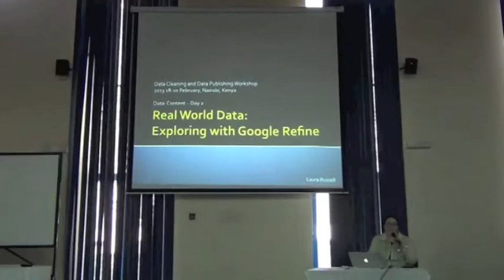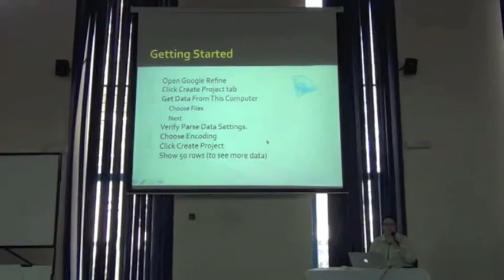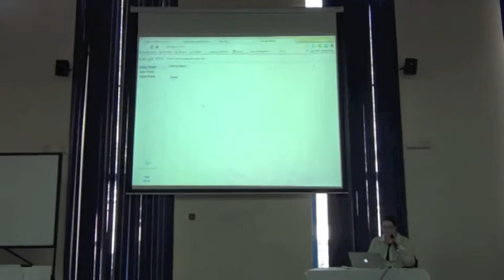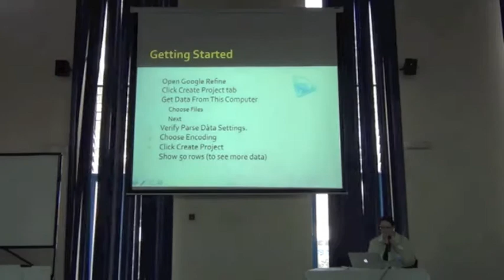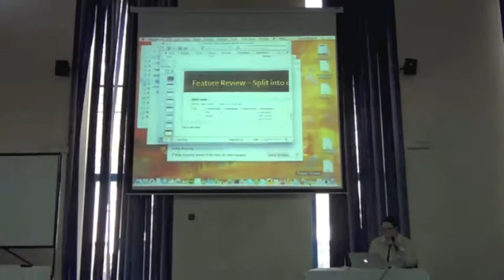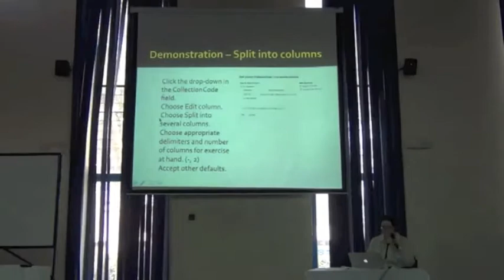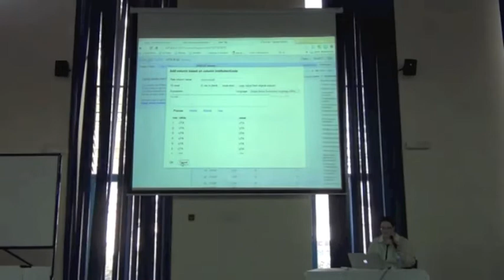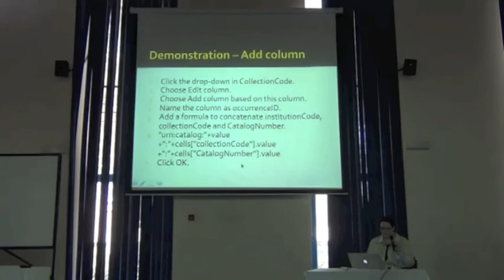BITC / DCDP - 28 - OpenRefine